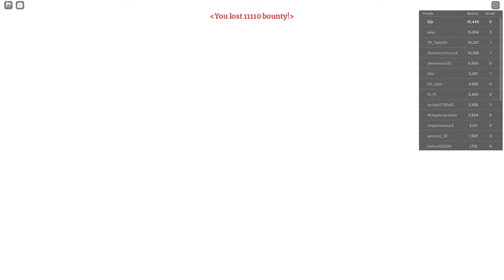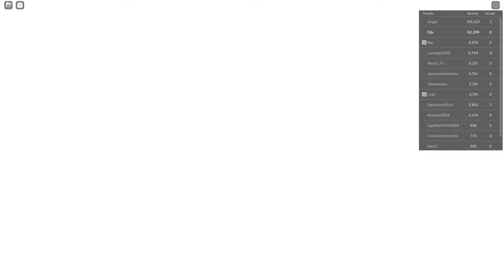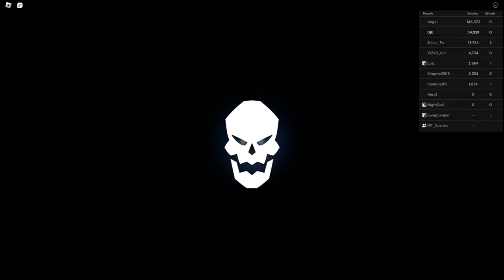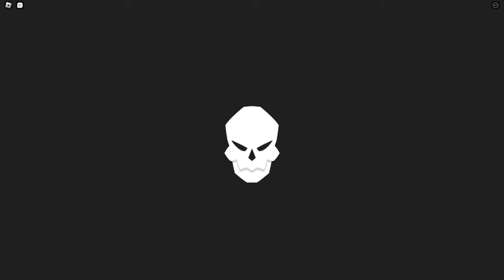Fruit Battlegrounds But EVERY TIME I GET A KILL..I STEAL My Opponent's FRUIT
GO FOLLOW MY TT:  @DJB_YT